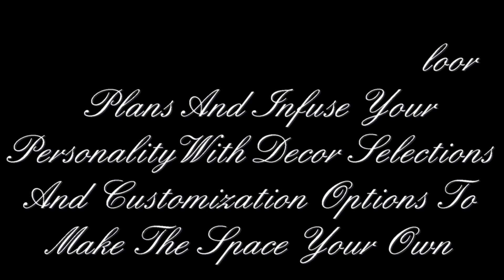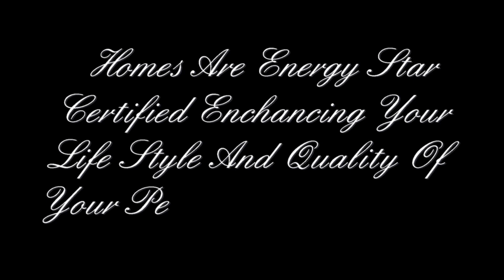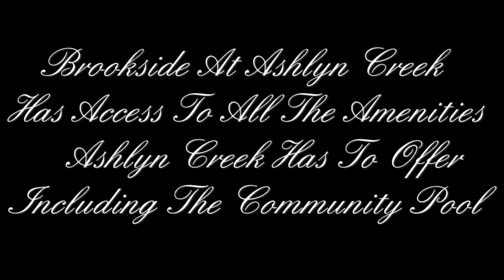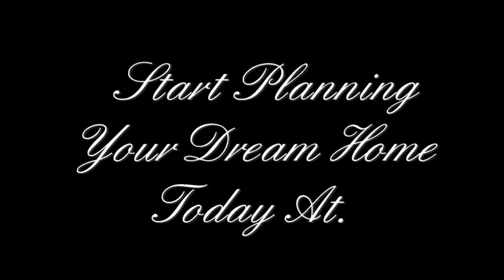Brookside at Ashlyn Creek by Niblock Homes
Brookside at Ashlyn Creek is a thriving 150-home community located in desirable Mooresville, NC. Mooresville Graded School District has schools directly across the street -  you and the kids are sure to love the convenience. Home prices start in the $330's.